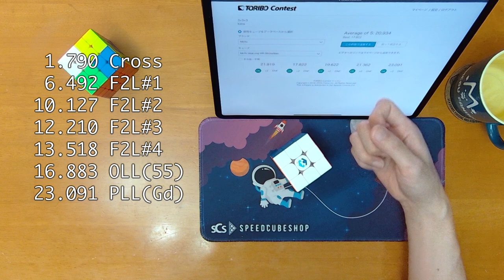TORIBO Contest 2023 前半期 第7節 3×3×3 20.934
白黄青緑クロス練習18日目。クロスを揃える事に集中し過ぎてF2Lに入った段階でクロス色を忘れて戸惑う事故が起きがち。

使用キューブ: MoreTry TianMa X3 3x3 Single Magnetic

00:00 Start
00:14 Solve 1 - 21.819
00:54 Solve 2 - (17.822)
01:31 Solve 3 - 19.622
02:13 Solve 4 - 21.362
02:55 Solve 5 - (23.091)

[Solve 1]
 2.268 Cross
 4.892 F2L#1
 7.010 F2L#2
11.860 F2L#3
14.899 F2L#4
17.605 OLL(16)
21.819 PLL(Rb)

[Solve 2]
 1.879 Cross
 4.586 F2L#1
 7.414 F2L#2
 8.515 F2L#3
10.687 F2L#4
13.335 OLL(36)
17.822 PLL(Ua)

[Solve 3]
 3.930 Cross
 5.092 F2L#1
 7.115 F2L#2
 9.559 F2L#3
12.035 F2L#4
15.103 OLL(35)
19.622 PLL(Ga)

[Solve 4]
 3.016 Cross
 5.573 F2L#1
 8.670 F2L#2
12.481 F2L#3
15.098 F2L#4
17.893 OLL(47)
21.362 PLL(Gc)

[Solve 5]
 1.790 Cross
 6.492 F2L#1
10.127 F2L#2
12.210 F2L#3
13.518 F2L#4
16.883 OLL(55)
23.091 PLL(Gd)